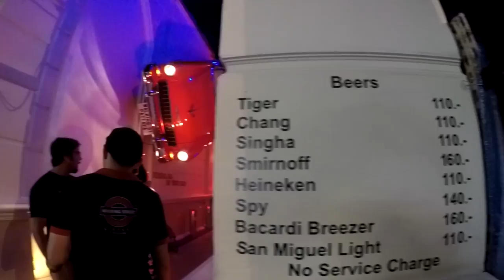RUSSIAN GIRLS PATTAYA WALKING STREET THAILAND V173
I leave Chiang Mai and get to see the famous Walking Street in Pattaya for the first time and crazy Russian girls.

Shipping Address.
The address to ship to is:
Thailand Rob
C/O White Sun Bar
121 Moo 3, Beach Rd